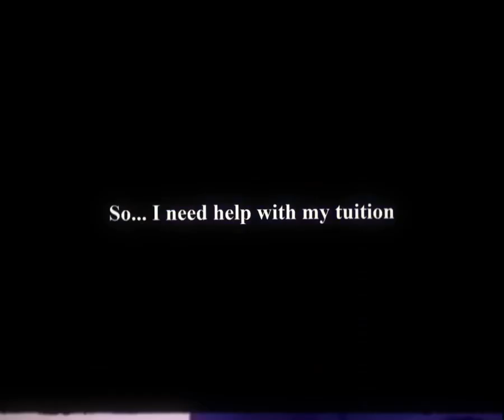The Life of an Orinoco | The Other Palace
The Life of an Orinoco (aka The Marvellously mad and wild trials and tribulations filled trip down memory lane of an individual known as JP – concert extravaganza) is a fundraising show, with a twist.

The true ongoing story of a new, young, Latino writer and curator, Jean-Paul Mark Shlom in their journey of coming to the UK from Venezuela 10 years ago, living in the country, adapting to a new environment, and how they have begun to create art as a way to tell stories that they would never get to tell, as well as their own. This is an autobiographical jukebox revue combining new works of theatre, poetry, and musical theatre by JP, with works of musical theatre new and old (as well as some non-musical theatre pieces). The ticket sales aim to raise money for JP’s first year at drama school.